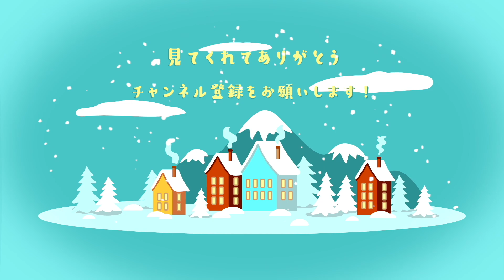【GTA3リマスター】最後の島、ショアサイドベイル解放！#29 【GTAトリロジー PS5】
ついに出たGTAトリロジー！